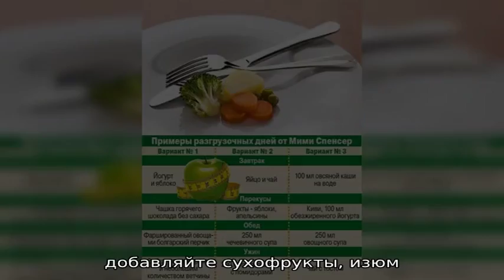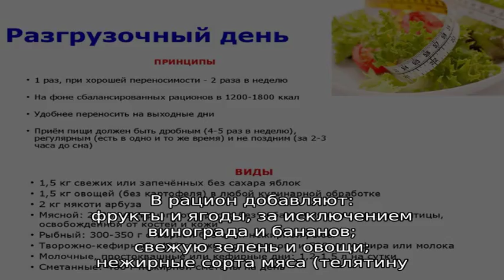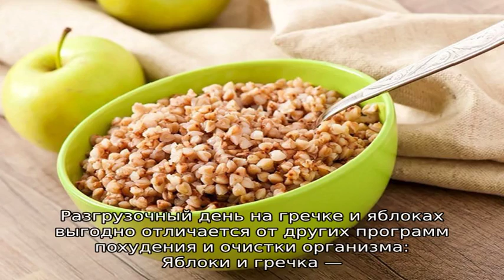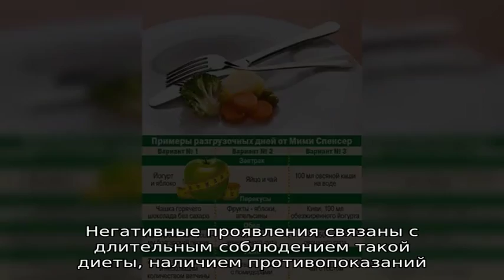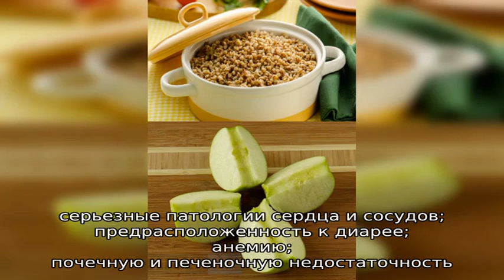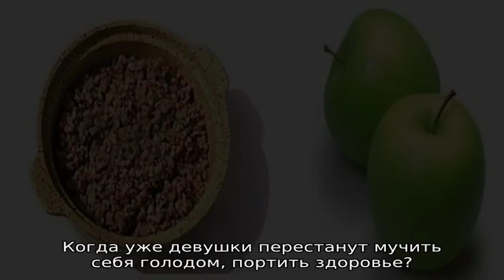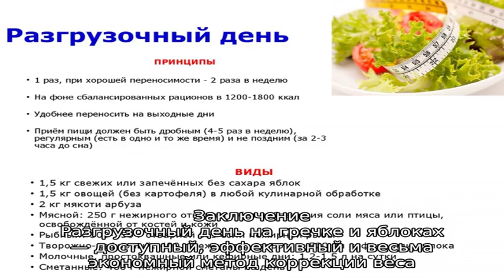Как правильно провести разгрузочный день на гречке и яблоках и на сколько можно похудеть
Разгрузочный день на яблоках и гречке - как провести разгрузку правильно. Диетическое меню, выбор ингредиентов, допустимое количество продуктов. Эффективность диеты, плюсы и минусы.